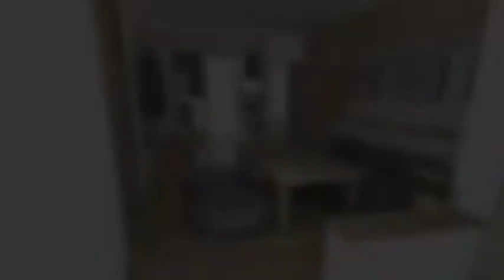9 Cara Menata Ruang Tamu yang Memanjang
9 Cara Menata Ruang Tamu yang Memanjang - Memiliki berbagai jenis-jenis rumah tinggal tentunya menjadi idaman setiap orang, tak terkecuali Anda bukan? Namun rumah impian tidak selalu bisa didapatkan dengan mudah. Pasalnya setiap orang memiliki keterbatasan dana dan kesanggupan. Maka tidak jarang orang yang membeli rumah sesuai dengan kemampuan finansial yang mereka miliki. Rumah tersebut terkadang memiliki luasan area terbatas yang tentunya tidak bisa dihindari. Namun, memiliki hunian dengan luasan terbatas tidak menghambat Anda untuk memiliki rumah yang nyaman dan ideal.